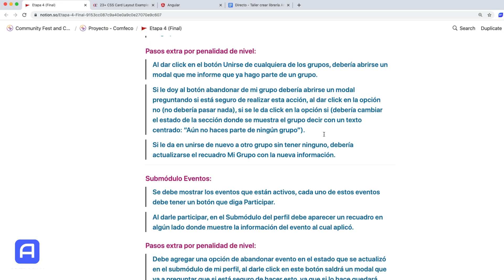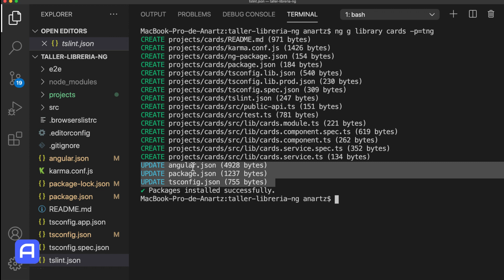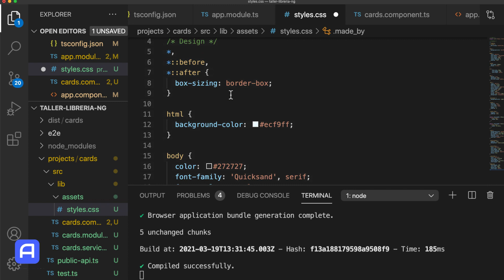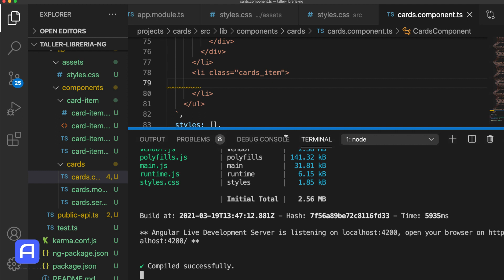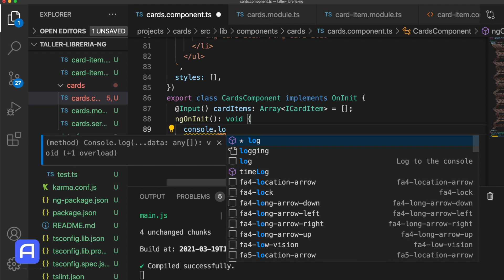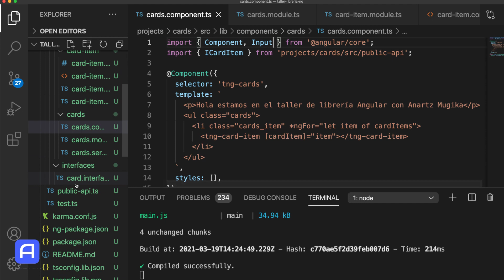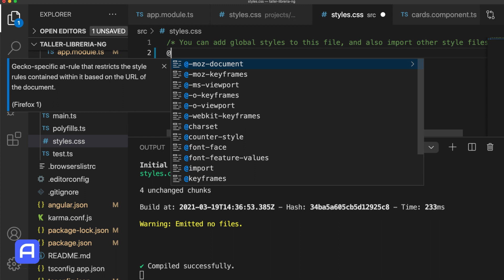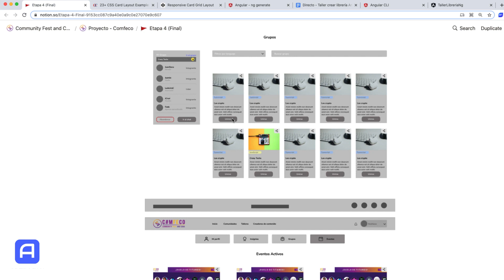Creando librería completa Angular 11+ paso a paso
En este taller os muestro como crear una librería en Angular 11+ completamente desde 0 donde desarrollamos lo necesario para crear una librería donde trabajaremos con tarjetas.

El proceso se explica para una versión 11 pero podemos trabajar de la misma manera en conceptos de base con versiones desde la 8 hasta la más actual

Contenido por partes:
00:00 Inicio y presentación del objetivo.
02:18 Empezamos con Angular y primeros pasos
05:04 Repaso estructura app Angular
07:00 Primeros pasos creando nuestra librería
21:11 Añadiendo estilos de las tarjetas y listado de tarjetas.
26:43 Creando el componente card-item
38:04 Empezando a pasar la información de las tarjetas de padres a hijos
56:00 Compilación
01:13:20 Despedida

Si queréis aprender más a fondo todo lo relacionado al desarrollo de librerías, como publicarlas en NPM y demás, tendréis mi curso de NPM al mejor precio posible: